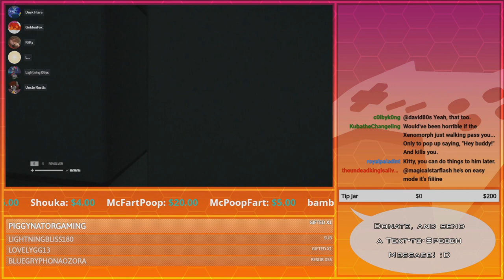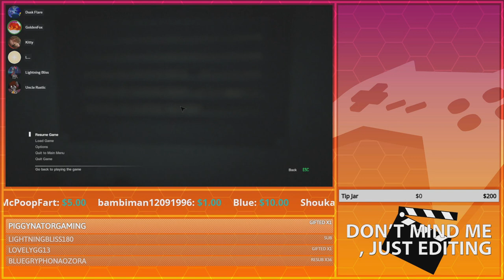Cat & Mouse | GoldenFox Plays Alien: Isolation Pt. 18